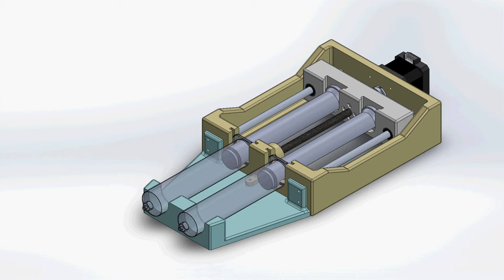Dual Syringe Pump video